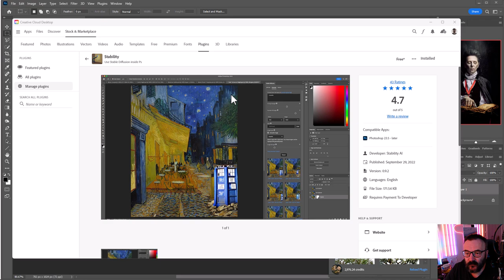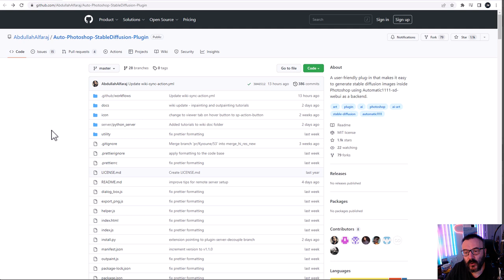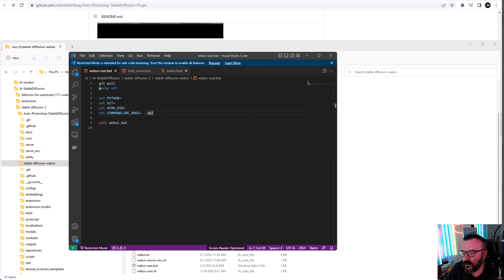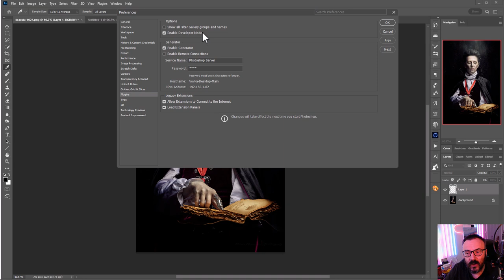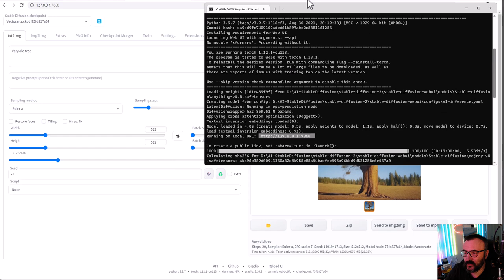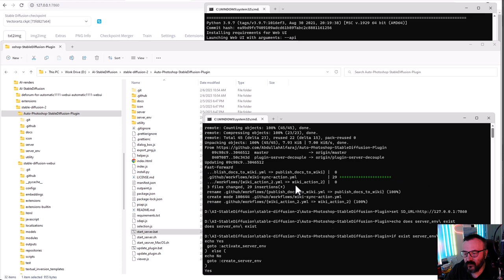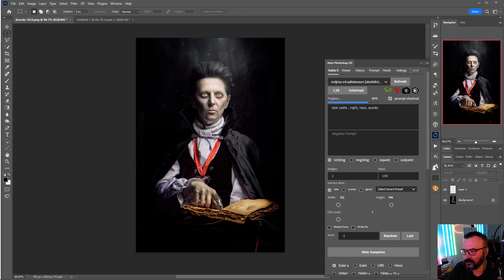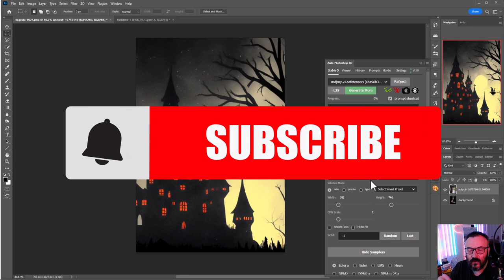AI Photoshop plugin, next level of creativity.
Incredible new AI plug-in for Photoshop, run on a local installation.
You will need a local installation of Stable Diffusion, watch this video if you are interested in how to do that

3D Art essentials